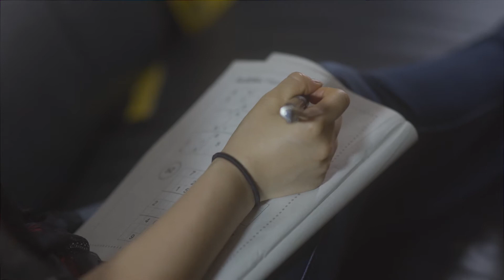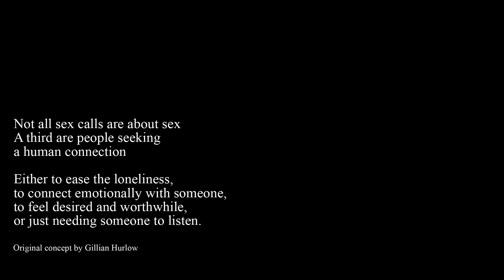The Call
After loosing his wife, a man calls a sex hot line, seeking a human voice, and for a brief time, a human connection.  We all have an impact on one another, however brief, even if only over the phone.  We sometimes choose to suffer in silence, and this makes us invisible to each other.  May is Mental Health Month, we shouldn't wait one year until we choose to reach out, and in turn, remind ourselves to listen.

Both actors were filmed separately.  Myself being one of them.  It was a fun challenge to achieve and maintain that energy and semblance of continuity.  Hopefully we gave it the illusion of a seamless conversation :P  It was a humid day, as you can see by the glossy skin, but I think it ads a nice aesthetic and tone to the film.  I had little backdrop to work with, so I tried my best with angles, to show that my apartment looks somewhat "normal" hahaha